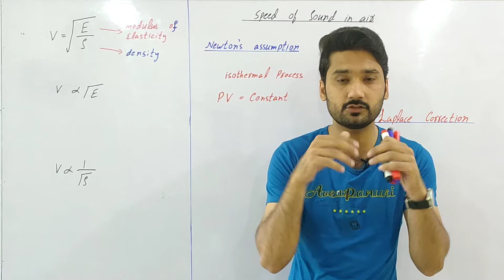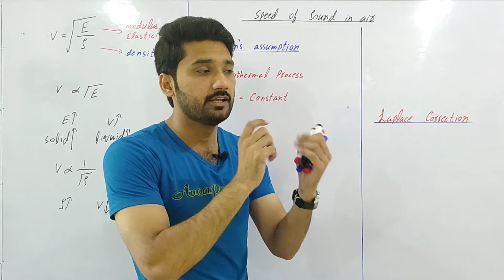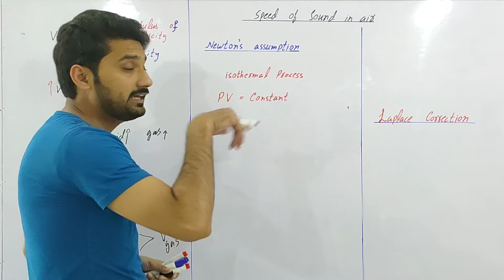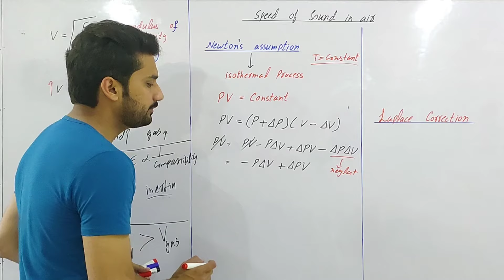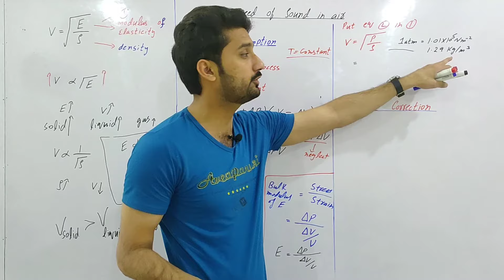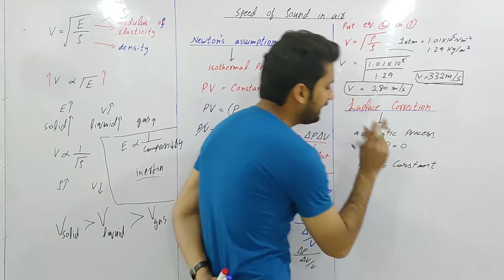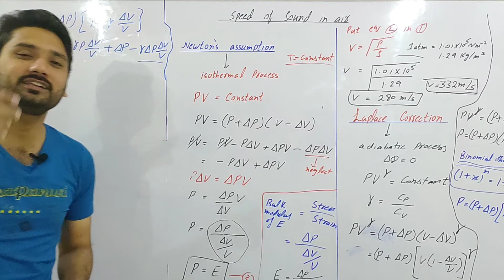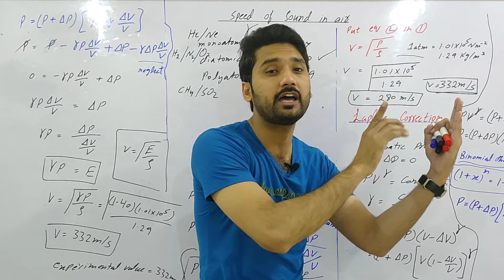Speed of sound in air | part A | class 11 physics | physics ka safar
Speed of sound in air class 11 | Newton's formula for speed of sound in air | Laplace's correction

physics ka safar
class 11